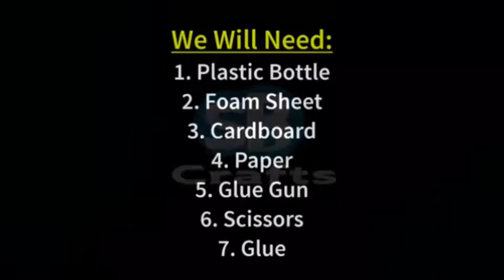DIY Best Out Of Waste Plastic Bottles Crafts|Plastic Bottle Organizer |Creative for 5 minutes-crafts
decorationideas
diywallhangingroomdecorationidea_ wind chime
diynicewallhanginghomedecoration_ with craft